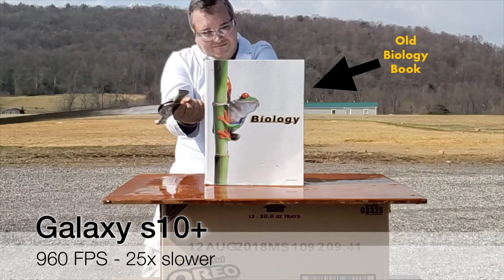Broadsword vs water bottles - super slow-mo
Here is the second video in my new series: Will it Chop?
This video features food coloring water bottles, soda cans and an old Biology Textbook.
This video was recorded using my samsung galaxy s10+ super slow-mo mode and my osmo pocket in 4K at 60 FPS.